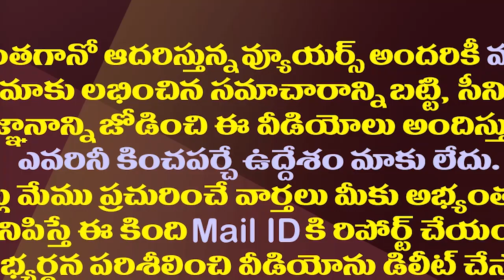సరుకులేని బాపతు..చంద్రబాబు పవన్ పరువుతీసిన అంబటి| Minister Ambati Satires On Chandrababu And Pawan